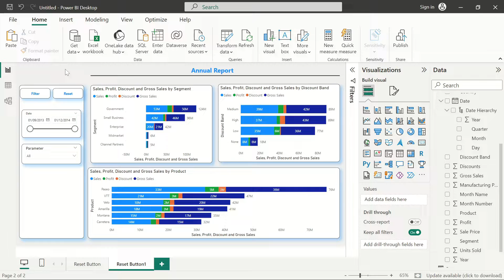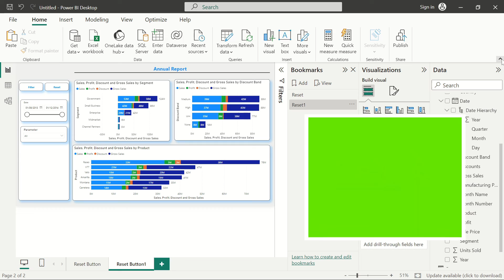Enable Power BI Reset Button in 2min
Discover the quick and easy way to enable the Power BI Reset Button in just 2 minutes! ⏰✨ Watch this tutorial for a step-by-step guide on implementing the reset functionality in your Power BI reports. Enhance user experience and provide a seamless navigation option. Dive in now and empower your reports with this time-saving feature! 💻🔄